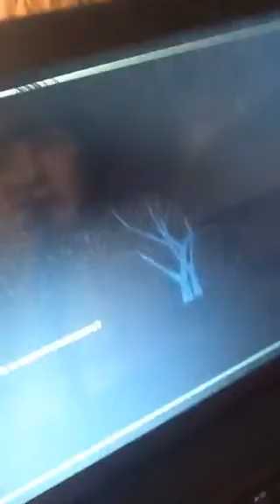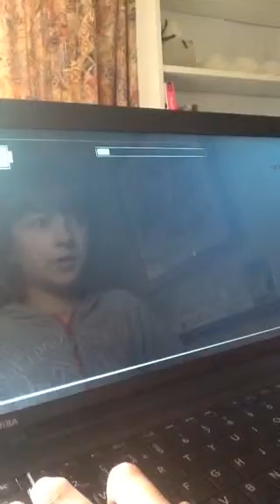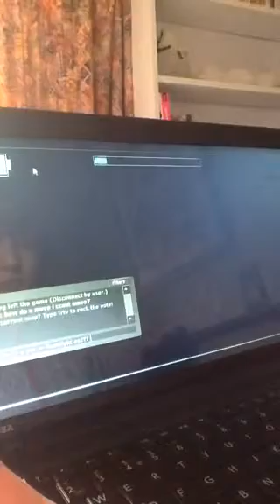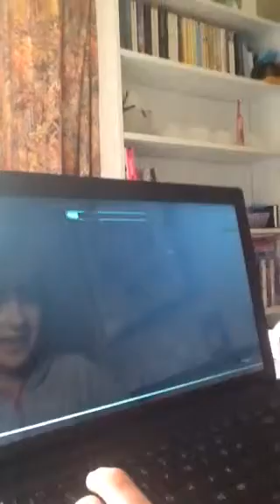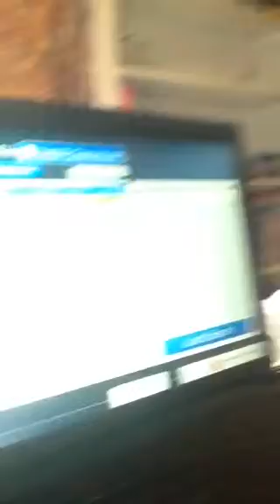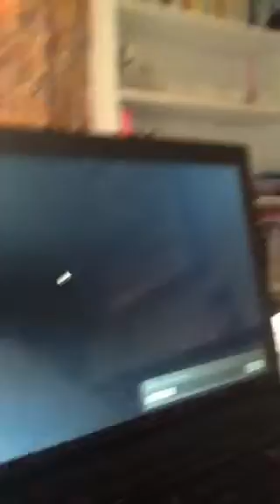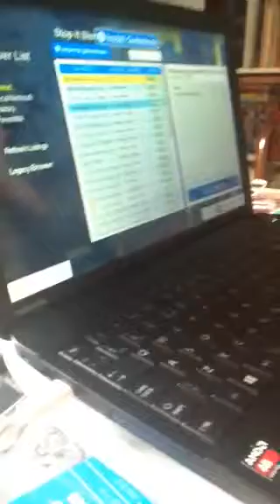Stop it slender with LizzieBP (TigerXOX L)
LizzieBP plays Stop it slender!